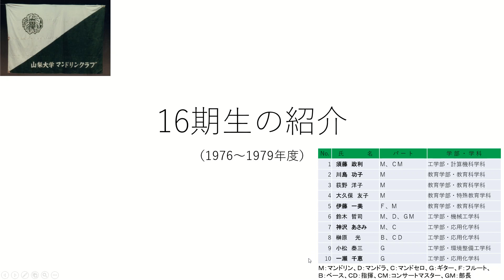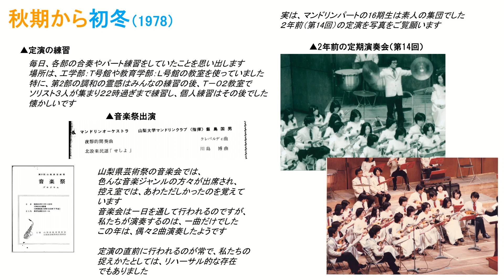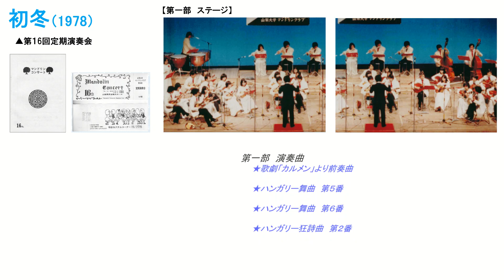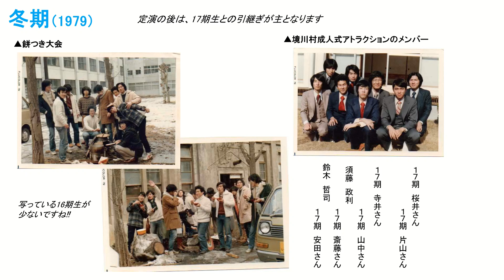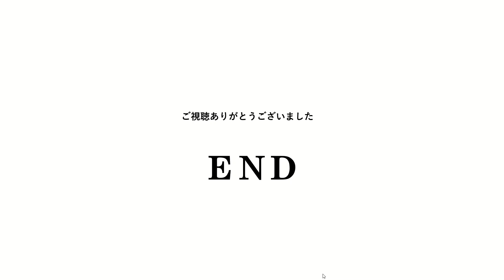YUMC 還暦記念 OB＆OG会 ＃16 16期の紹介（20211030）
YUMC16期の紹介